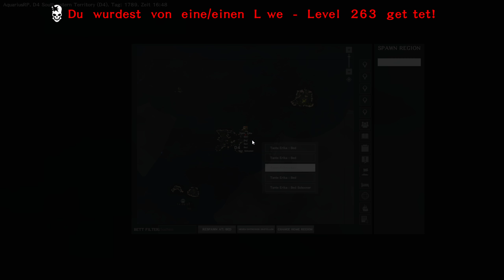Atlas Roleplay Michael 102 Jagdausflug 2v2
ACHTUNG DAS PROJEKT AQUARIUS WURDE AM 29.02.20 EINGESTELLT !
Game Play : Atlas Role-play  Die Rache des Sohnes

⇒⇒⇒Sozial Media